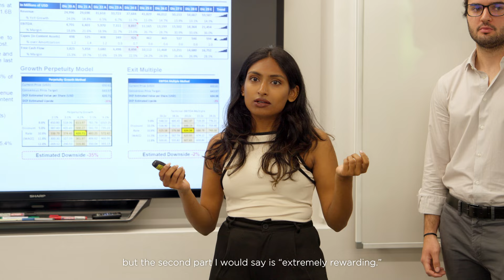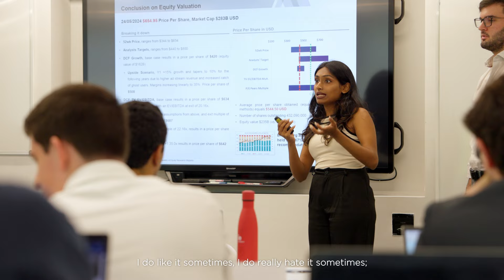Master in Finance at IE | In Their Shoes: Genuine Student Stories With Aishwarya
Aishwarya immersed herself in IE University’s Master in Finance, exploring her passion for international markets and private equity under the guidance of industry-active professors. Her experience included visits to top asset management and investment banking firms in London, providing valuable real-world insights. Now, Aishwarya is pursuing a leadership role in finance, aiming to inspire more women in the industry.

Learn more about how this program can shape your finance career